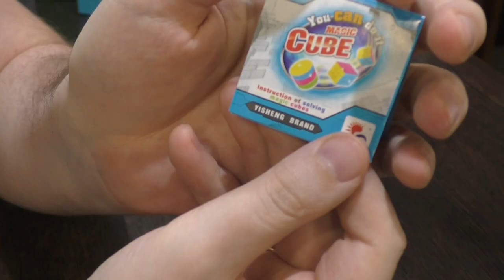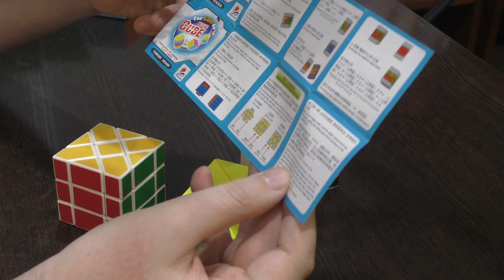Unboxing №275 YiSheng Ancient Fisher Cube | Brick Cube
Шейпмод кубика Рубика 3х3 в форме параллелепипеда, который является модификацией Фишер куба с дополнительными интересными возможностями.
На вид такая же головоломка встречается в продаже под другими брендами - FanXin, Lefun, скорее всего это одно и тоже.